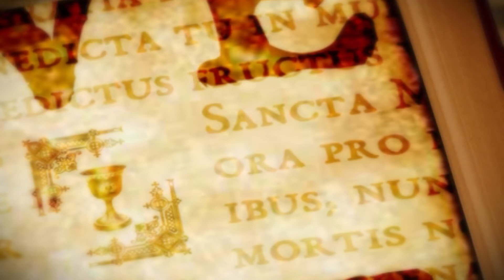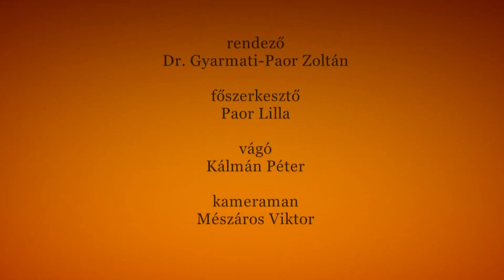Vallás és kultúra 2020.06.06. - hatoscsatorna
Téma: A REFORMÁTUS EGYHÁZ MINDENNAPJAI
Műsorvezető: Dr. Tokics Imre, Prof. Dr. Szigeti Jenő
Vendég: prof. Karasszon István, teológia professzora